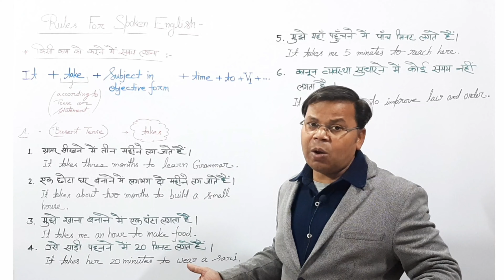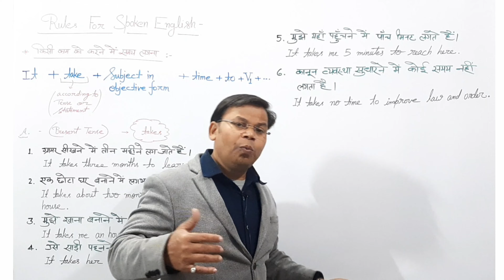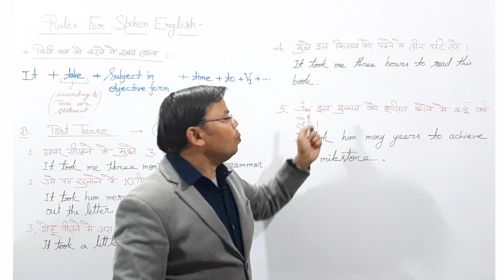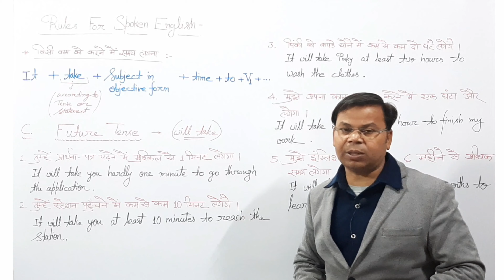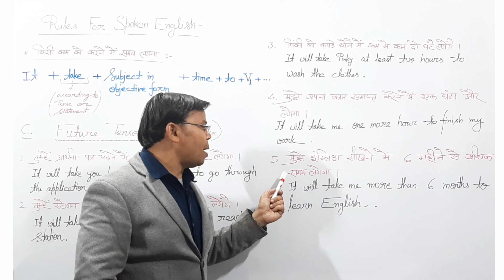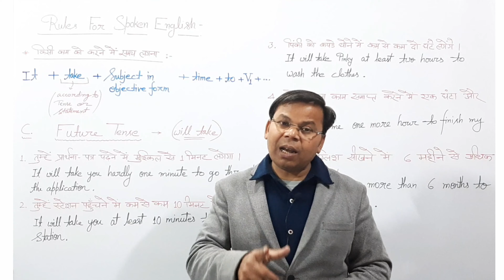RulesForSpokenEnglish Part1 HowToExpressTimeTakenInDoingAnAction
जब किसी काम को करने में समय लगता है तो उसे दूसरों से कैसे व्यक्त करते हैं
आज इसी बात को आप इस वीडियो में सीखेंगे ।